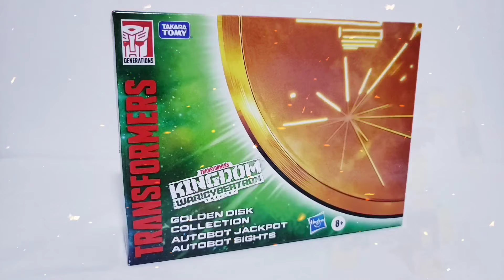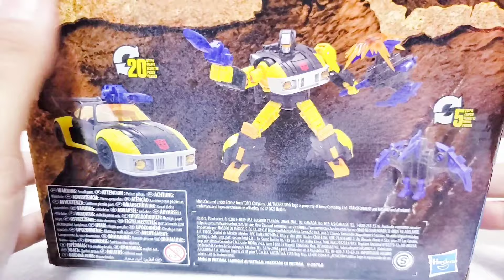Transformers War For Cybertron: Kingdom, Golden Disk Collection, Jackpot & Sights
¡TRANSFORMERS ES MÁS DE LO QUE VES!

¡Beastifica el campo de batalla! Los mundos chocan cuando los Maximales y Predacons se unen a la lucha, haciendo alianzas con los Autobots y Decepticons en una batalla épica que alterará su destino para siempre. El poder principal inunda el campo de batalla mientras se desatan los feroces modos de bestia de los Maximales y Predacons.

El disco dorado es un poderoso artefacto con la capacidad de revelar el conocimiento del pasado, el futuro y de los infinitos destinos posibles a lo largo del tiempo. Descubre una línea de tiempo alterna en la que el aumento cuántico que mutó a muchos Maximals y Predacons en Transmetales, va muy diferente...

El aumento cuántico causa un vórtice de tiempo, interceptando al Action Master Jackpot y su socio Sights, llevándolos a través del tiempo y el espacio para la Tierra prehistórica. Durante el viaje a través del vórtice, Jackpot gana la capacidad de convertirse en un modo vehículo por primera vez mientras que Sights obtiene un nuevo modo alterno, un pterodactilo de batalla.

Las figuras Autobot Jackpot y Autobot Sights se convierten en modos de coche deportivo y hacha en 20 y 5 pasos. Autobot Jackpot viene con un accesorio blaster que también se monta en el modo de vehículo. Autobot Sights viene con un efecto explosivo para su modo hacha.

La colección Golden Disk incluye 4 emocionantes paquetes, con personajes favoritos de los fanáticos involucrados en la misteriosa historia de una línea de tiempo alternativa.

URL: InShot

RECOMENDACIONES

Otros videos de Transformers War For Cybertron: Kingdom, les comparto los siguientes links: